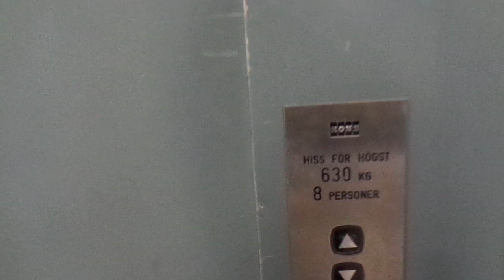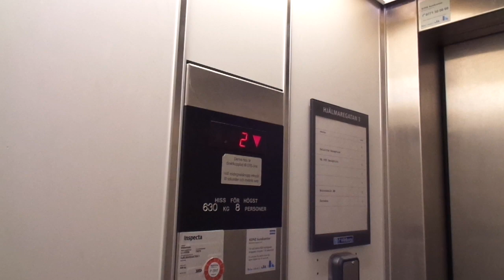Very Nice 1990 KONE M Traction Service Elevator @ Scandinavian Center, Malmö, Sweden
This is the regular KONE M service elevator next to the scenic elevators. Unfortunately, only one of the scenic elevators were working that day.

Location: Scandinavian Center (Jalmaregatan 3 / Nordenskiöldsgatan 2), Malmö, Sweden

Brand: KONE
Type: Traction, KONE M fixtures
Year installed: 1990 (Estimated, turning 30 years old in 2020)
Floors served: 8 ((-1), 0, 1, 2, 3, 4, 5, 6)
Serial: 7557x
Capacity: 8 persons or 630 kg